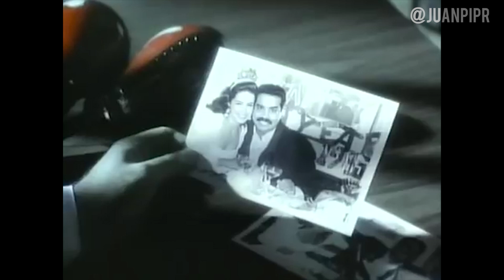Videos Legendarios de Borinquen: "Conciencia", de Gilberto Santa Rosa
Regresamos con una de sus series favoritas, desmenuzando este clásico del Caballero de la salsa.